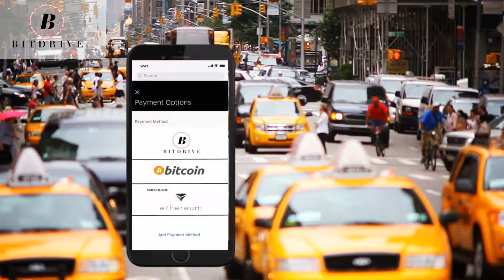Drive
This Video is designed by me : Sebaey